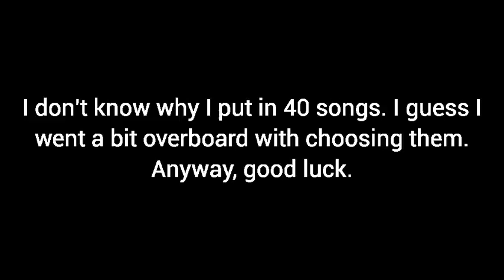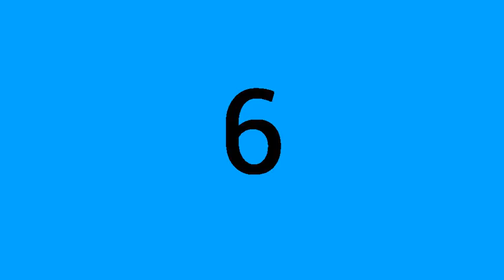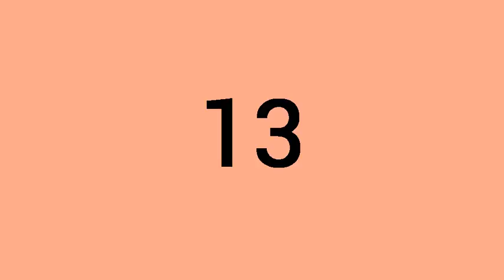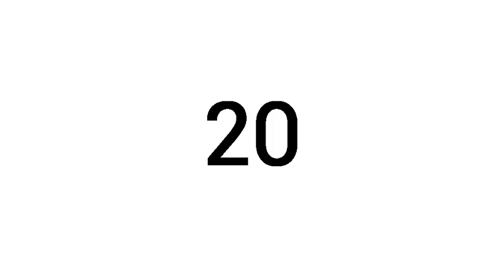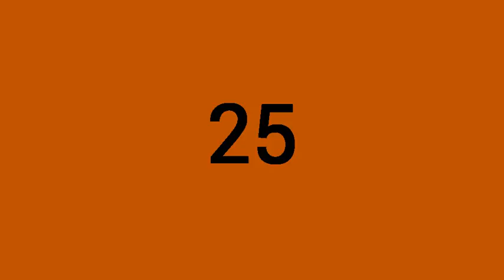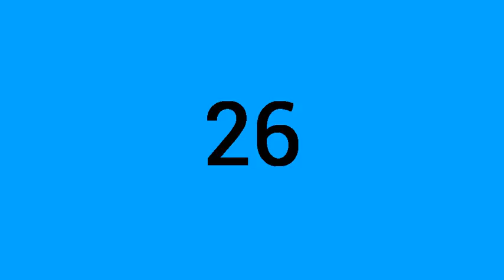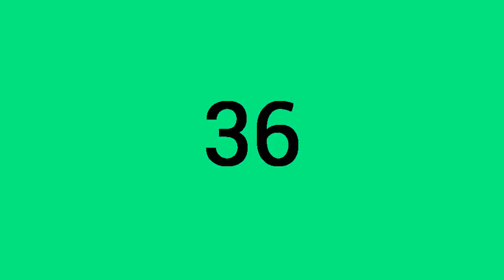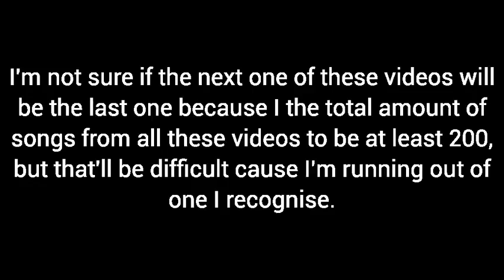Guess the Children's Theme Songs 4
Words.

Here are the theme songs:

1. PlayDays
2. The Powerpuff Girls
3. Captain Planet
4. Doodle Do
5. Jimmy Neutron
6. Garfield and Friends
7. Teletubbies
8. Bananas in Pyjamas
9. Avatar: The Last Airbender
10. Louie
11. Bill and Ben
12. Top Cat
13. The Treacle People
14. Ninjago: Masters of Spinjitzu
15. Pingu
16. Muppet Babies
17. The Wind in the Willows
18. King Rollo
19. Old Bear Stories
20. Rainbow
21. Dick Dastardly and his Flying Machines
22. Captain Scarlet and the Mysterons
23. He-Man and the Masters of the Universe
24. Back to the Barnyard
25. Smarteenies
26. Ed, Edd n' Eddy
27. Cramp Twins
28. Zzzap!
29. Numberjacks
30. Brum
31. Rosie and Jim
32. Brambly Hedge
33. Bottle Top Bill and his Best Friend Corky
34. Bear in the Big, Blue House
35. The Gingerbread Man (CITV)
36. The Story Makers
37. Shoe People
38. The Trap Door
39. Nuzzle and Scratch
40. SuperTed